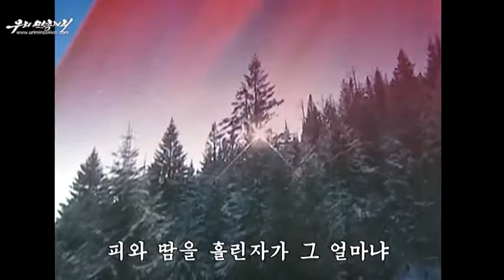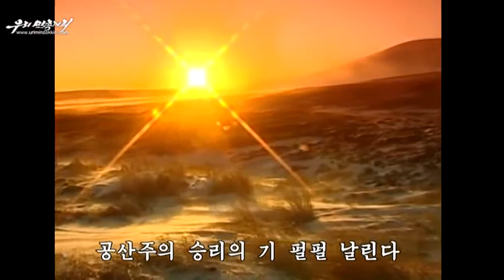Song of the Revolutionary Army — 혁명군의 노래 — Subtitled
About the partisans who, led by comrade Kim Il Sung, fought against the Japanese occupants. Thanks to their resistance, at least half of the peninsula is now free from imperialist occupation, and from capitalist exploitation.

Today (15th April) is day of the sun. Comrade Kim Il Sung was born on this day in 1912. He will forever be remembered by the Korean people, and the progressives of the world.

This is quite short, because it's part of a longer medley — "Partisan Song Medley" 《빨찌산노래련곡》.  You can see that entire medley at Uriminzokkiri  I just particularly enjoyed this song, and thought that it fits well to today's occassion, so I uploaded it separately.
There is also a longer, separate version of this song. But I liked this one much more, both in video and in audio. If you want, you can watch that version